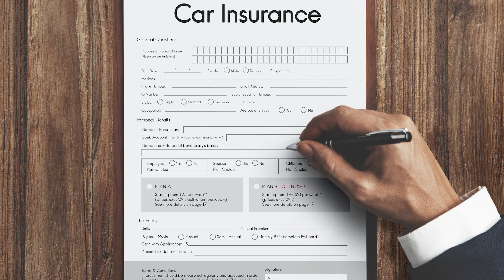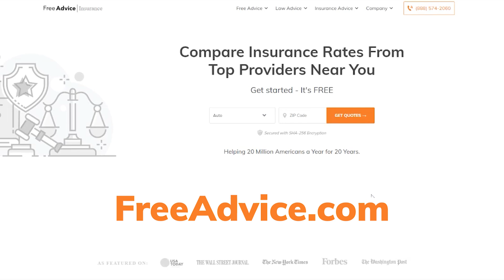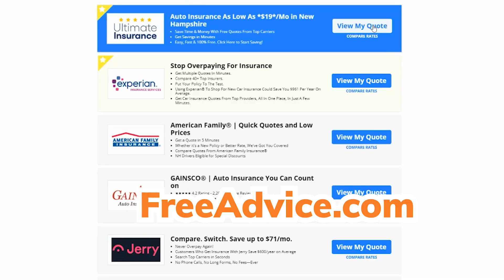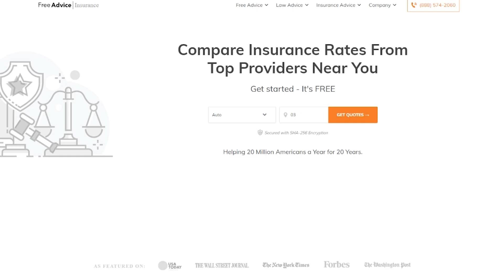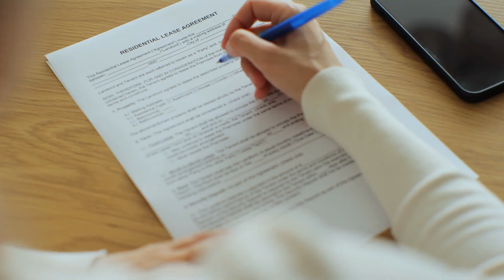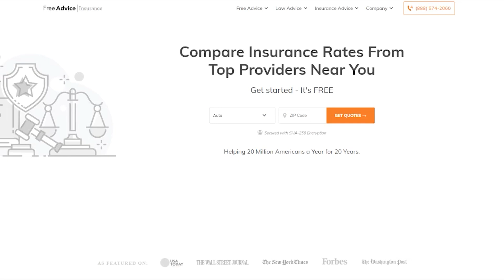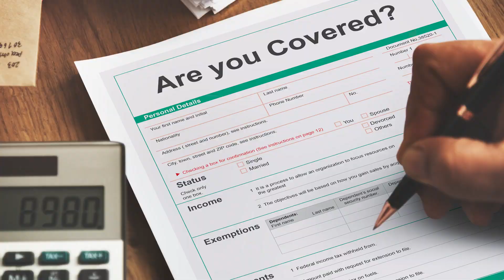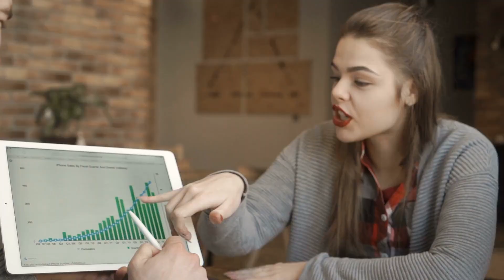Get Cheap Car Insurance in Colorado 2025: Can’t-Miss Details!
🖥️ Use our free search tool to find the lowest insurance rates near you

Time Stamps:
0:00 - Get Cheap Car Insurance in Colorado
1:48 - Car Insurance for Fast-Paced Lifestyle
2:43 - Compare Car Insurance Quotes Online
3:01 - Insurance Companies Need Personal Information
4:35 - Online Quote Comparison Tools
5:39 - Look for Savings with Different Companies
7:11 - Your Credit Score May Impact Your Quotes
8:49 - Find the Right Coverage and Deductible
9:46 - Navigate the Process on Your Phone